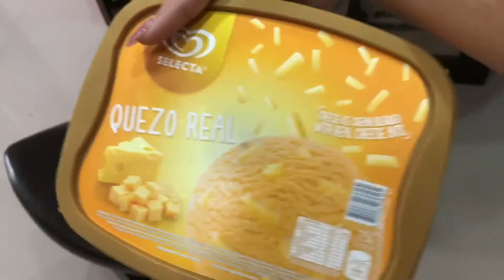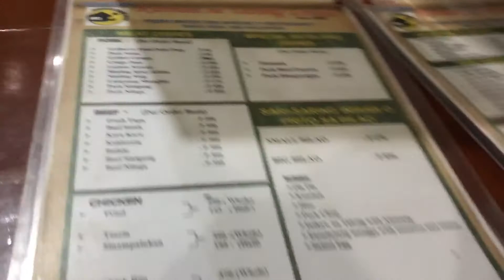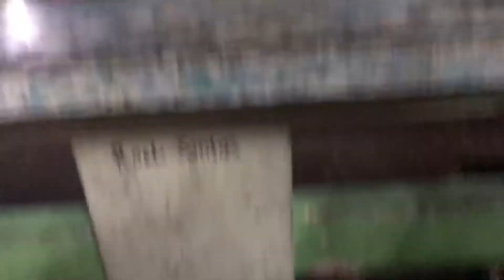HUGE COCKROACH FOUND IN THE PHILIPPINES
⬇STAY UPDATED WITH ME ON INSTAGRAM, SNAPCHAT, AND TWITTER⬇
★Use my link to sign up for $$$ off your first order on doordash! (DoorDash is an on-demand restaurant delivery service)